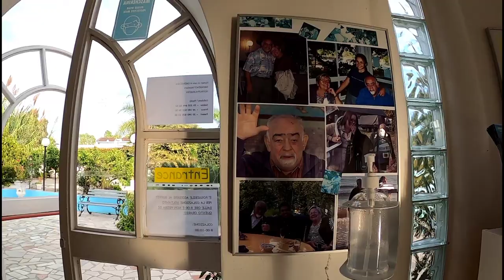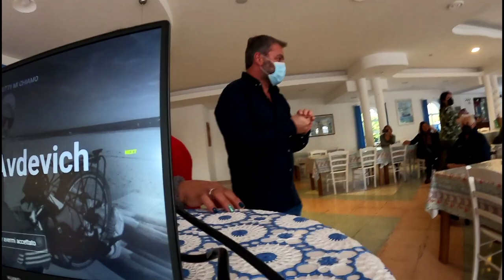Centro Ferie Salvatore | 63 и 64 День World Inclusive Trip | Снимаю на новую GoPro Hero 8 Black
Мои последние деньки в @Centro Ferie Salvatore. Огромный респект хозяйке Сабине. И Елене из Скиделя, которая мне очень помогла с коммуникацией все это время. Беларусь везде.
Люди прекрасны. Кстати, у меня новая камера, спасибо вселенной.
И мой Трип продолжается...